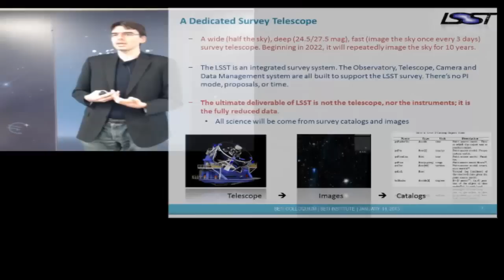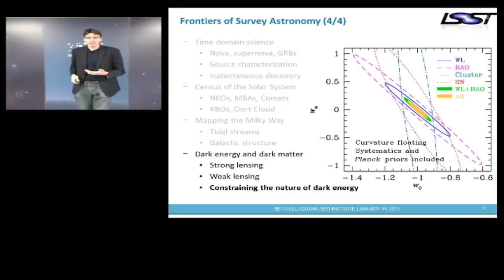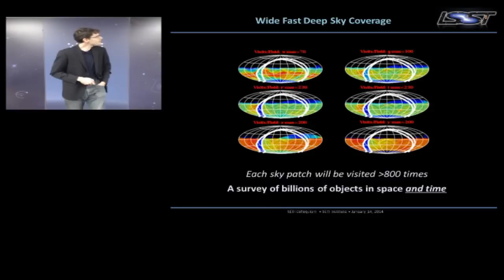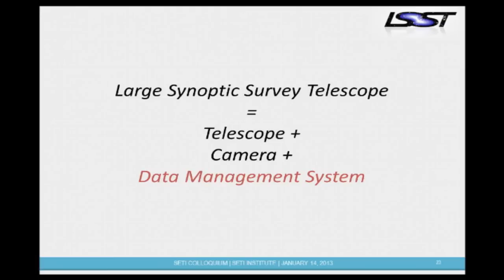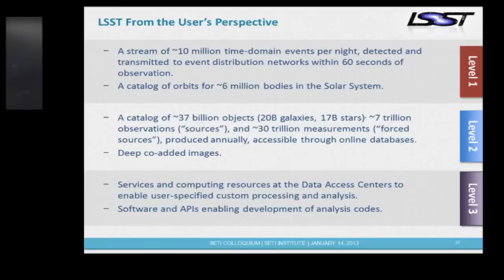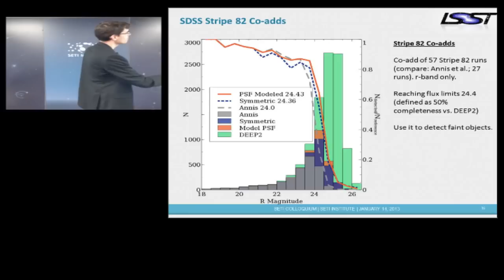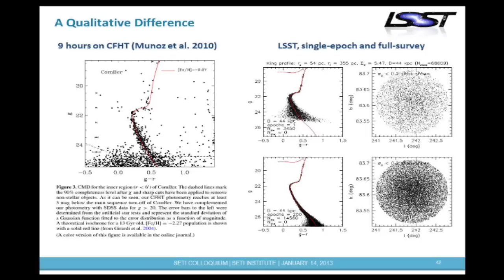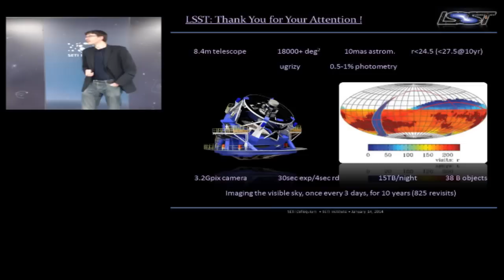Large Synoptic Survey Telescope: Entering the Era of Petascale Optical Astronomy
Speaker: Mario Juric, LSST Group

Abstract:
Large Synoptic Survey Telescope: Entering the Era of Petascale Optical
Astronomy

The Large Synoptic Survey Telescope (LSST; is a
planned, large-aperture, wide-field, ground-based telescope that will
survey half the sky every few nights in six optical bands from 320 to
1050 nm. It will explore a wide range of astrophysical questions,
ranging from discovering "killer" asteroids, to examining the nature of
dark energy.

The LSST will produce on average 15 terabytes of data per night,
yielding an (uncompressed) data set of over 100 petabytes at the end of
its 10-year mission. Dedicated HPC facilities will process the image
data in near real time, with full-dataset reprocessings on annual scale.
A sophisticated data management system will enable database queries from
individual users, as well as computationally intensive scientific
investigations that utilize the entire data set.

In this talk, I will give an overview of what LSST will deliver once
operational, review implications of LSST-sized data sets on astronomy in
the 2020s, and discuss how we as a community will need to prepare for
the upcoming age of petascale datasets.